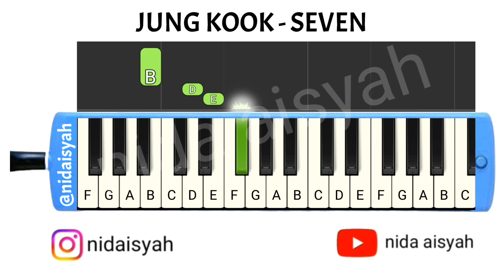NOT ANGKA NOT HURUF PIANIKA SEVEN JUNG KOOK | TUTORIAL MUDAH PIANIKA SEVEN JUNG KOOK BTS